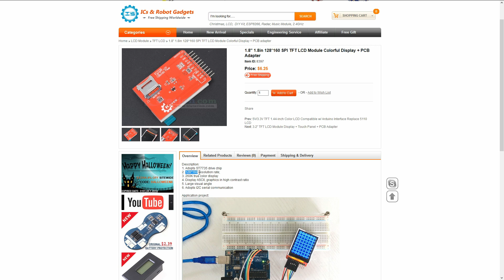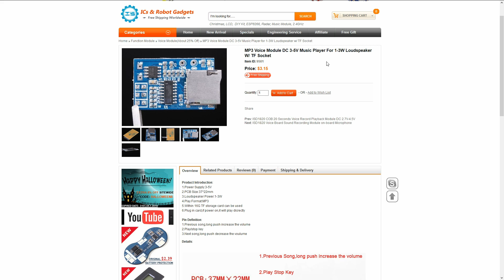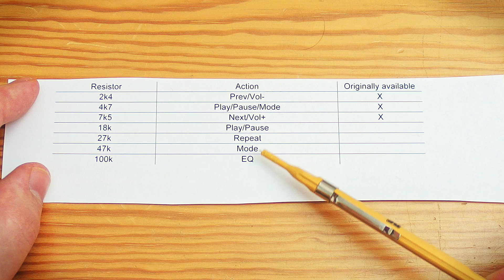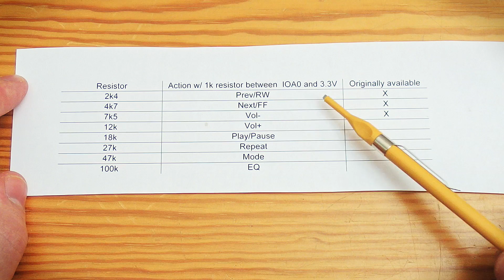1.8" ST7735 Display and DIY MP3-player - Modules from ICStation.com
In this video I test 1.8" 128x160 display with Arduino Nano and I also make a super simple mp3 player.
The ST7735 based display has pretty good viewing angles, which allows using it in any orientation. Being compatible with existing TFT-library is also really good thing.
The MP3 module is super easy to use and only needs uSD card, few buttons, a speaker and a power supply to make it work. Super simple way to convert an old speaker into a MP3 player. The module is based on gpd2856c IC.

Great modules, with just minor downsides.

These module were given to me by ICStation.com.
Code: hhics
Max Use: 1 (one for per user)
Amount Limit: 100

"1.8" 1.8in 128*160 SPI TFT LCD Module Colorful Display + PCB adapter" (Check up-to-date price from their website):
"MP3 Voice Module DC 3-5V Music Player for 1-3W Loudspeaker w/ TF Socket"

ICStation has great selection of modules, components and other items and they are constantly adding new products, so be sure to check new arrivals every now and then. I look forward to doing more videos about their products in the future!